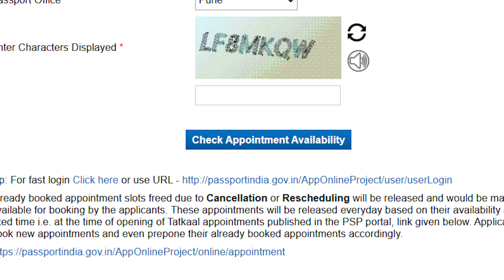How to Get an Early Appointment for a Passport | Step-by-Step Guide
in this video, learn how to secure an early appointment for a normal passport application in India. Follow these steps:

Register on Passport Seva Portal:

Visit passportindia.gov.in.
Register as a new user.
Login and Fill Application:

Log in to your account.
Select "Apply for Fresh Passport/Re-issue of Passport" and fill out the form.
Schedule and Reschedule:

Book an available appointment slot.
Regularly check for earlier slots and reschedule if available.
Visit PSK:

Attend your appointment at the Passport Seva Kendra with all required documents.
Tips:

Check the portal regularly for cancellations.
Contact the PSK for urgent cases.
Official Portal: passportindia.gov.in

 "If you wish to contact or consult with Wow Travels regarding documentation and travel inquiries, please visit their site at